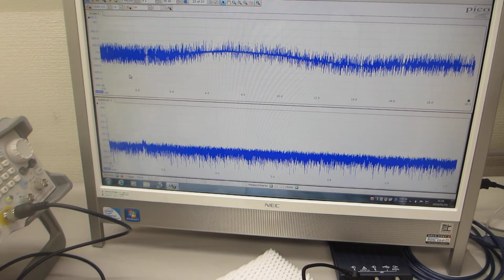６００ＭＨｚ以上の超音波伝搬状態を可能にする超音波の発振制御実験（超音波システム研究所）